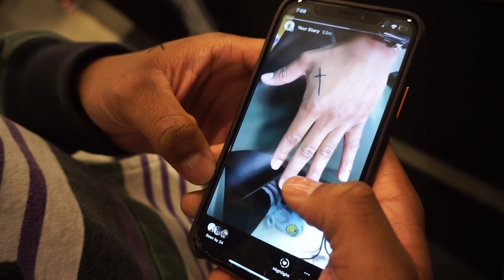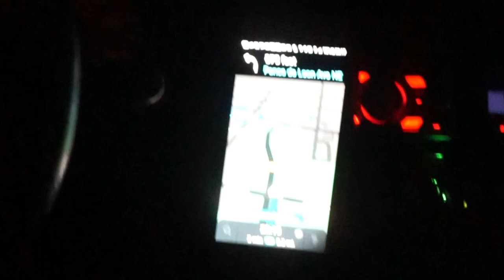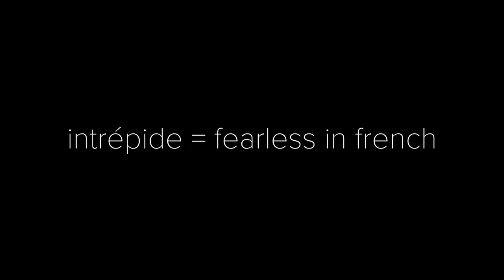i got a matching tattoo with my bff | MOR OF ME VLOG #5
open me ッ

back with another vlog.. come spend the day with me :)